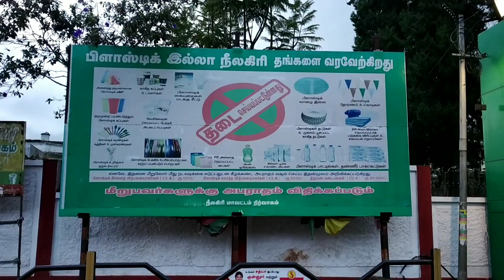GREEN COLLECTOR MRS. INNOCENT DVIYA